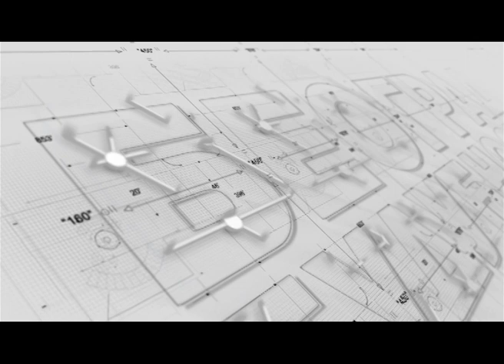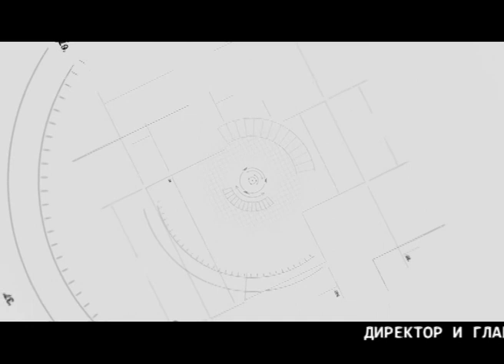Beograd Grad Buducnosti - Vladislav Lalic - IKEA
Autor: Irina Veljkovic